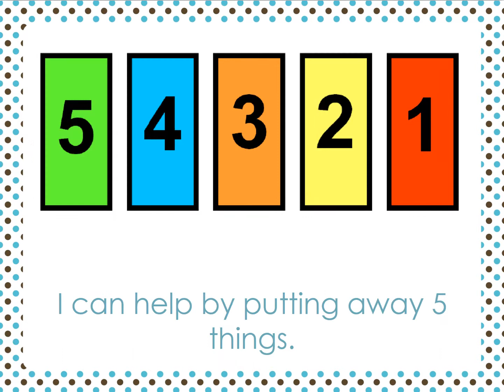Tidy Up Time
This social story supports students with tidy up routines.